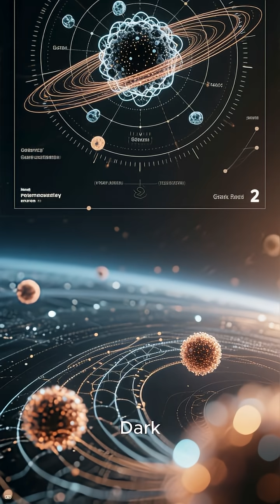Dark Matter Found Near the Solar System